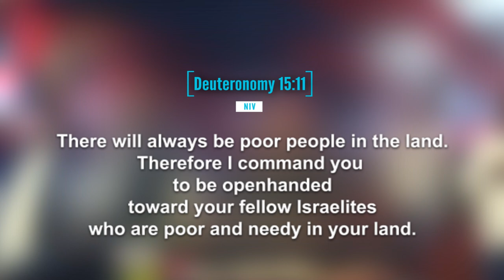The reason why God gives you money.